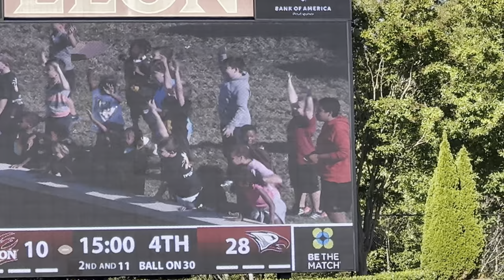Game Day/Family Vlog: Elon vs NC Central football